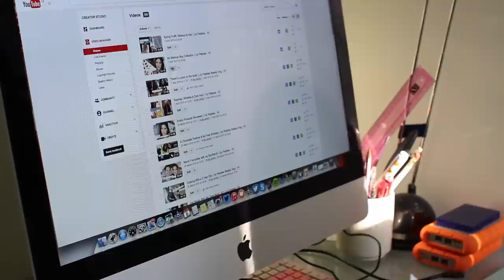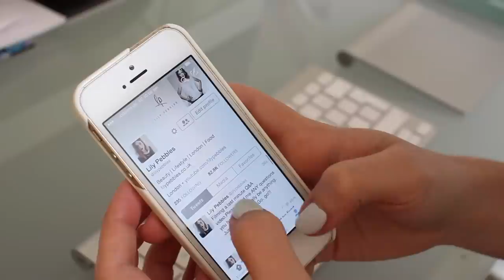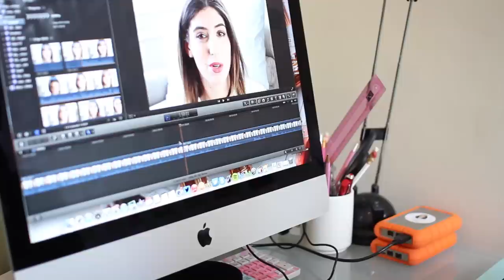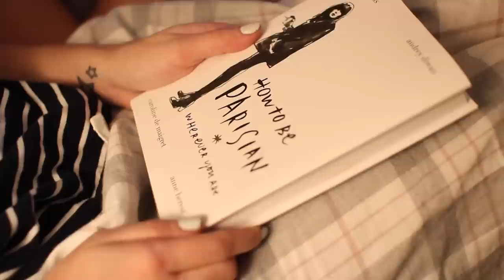A Day In The Life: 16 Hours | Lily Pebbles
Every day is different for me but last Wednesday I filmed my entire day, all 16 hours. I hope you like it!

Every day is different for me so let me know if you'd like me to do this again!

I was really inspired by Claire's recent video, so make sure to go check out her channel and her insane editing skills!

ps. I shower BEFORE doing my skincare. The filming confused me.

GHDs
Martha Stewart for Staples Notebook
Qnola
Topshop Jaime Jeans
Sephora Lip Cream in 01
ASOS Coat
H&M Shirt
Topshop Jaime Jeans
Sophie Hulme Bucket Bag
Dune Boots
V&A Museum
How to be Parisian book

CAMERA USED:
Canon 600d
Sigma 30mm f/1.4 lens
Canon S120

Lily Pebbles
Gleam Digital
96 Leonard St,
London,
EC2A 4RH